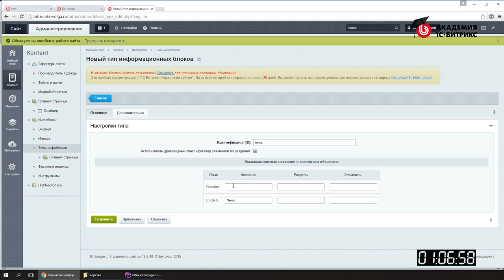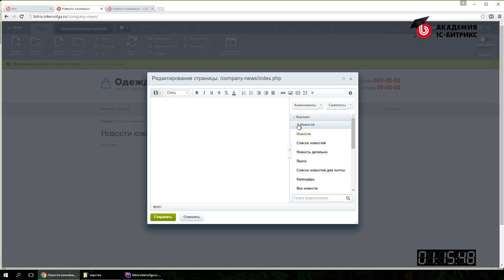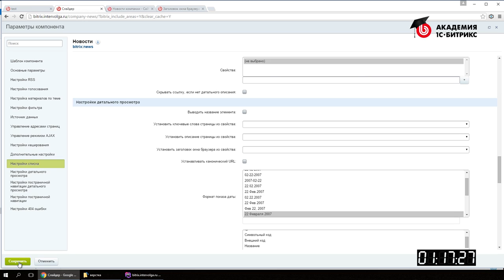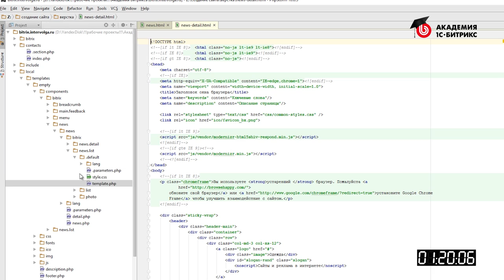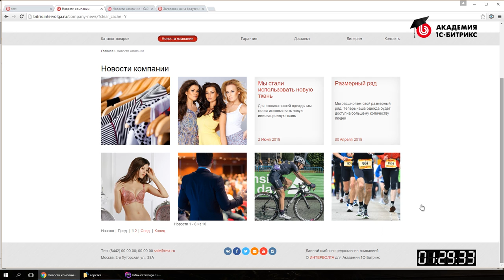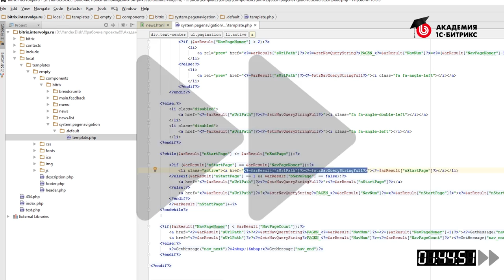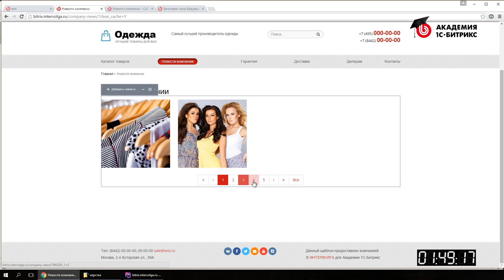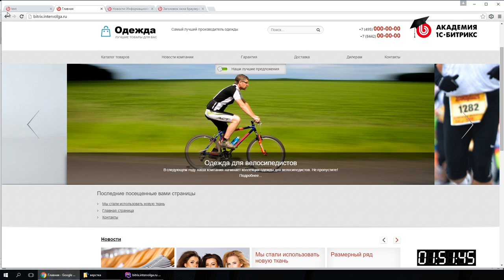2.12. Урок-Быстрый старт разработчика -Новости, видео 12/15